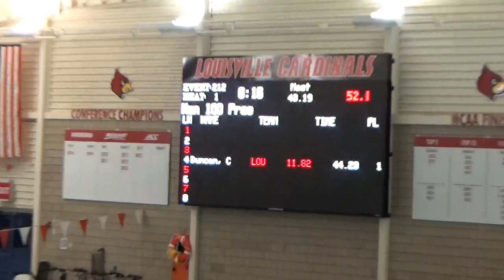M 100 Free